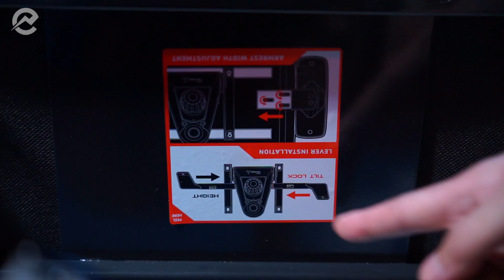ของมันต้องมี EP1: Secretlab Titan EVO 2022 'VALORANT Edition'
รายการรีวิวที่จะพาชาวอีสปอร์ตไปดูว่า อะไรบ้างที่เรียกว่า "ของมันต้องมี" ส่วนตอนนี้ไปพบกับ เก้าอี้เกมมิ่งสำหรับชาว VALORANT